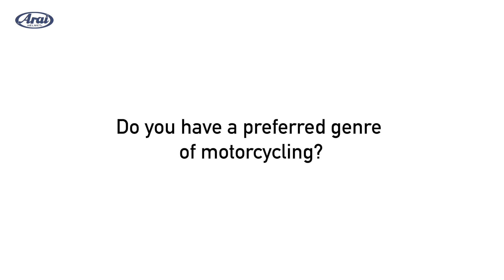Motorcycle Adventure rider and TV presenter Charley Boorman Interview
We caught up with Charley Boorman, star of motorcycle shows such as Long way round and Long way down. We sat and spoke about motorcycle adventure riding, his relationship with Arai helmets and much more!